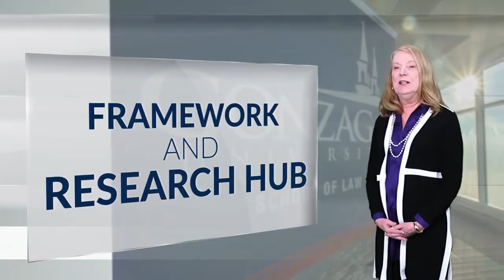Gonzaga Law Center for Civil and Human Rights